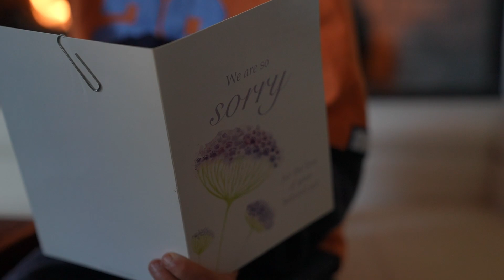Heart Broken Over Losing Your Furry Best Friend? "Expand your heart" this Christmas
“Dogs come into our lives to teach us about love, they depart to teach us about loss. A new dog never replaces an old dog, it merely expands the heart. If you have loved many dogs your heart is very big.” –Erica Jong

for more info!